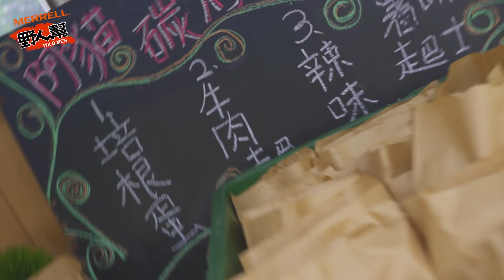MERRELL 野人幫 100位野女孩3小時戰勝五酒桶山越野挑戰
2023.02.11 MERRELL野人幫新春賞櫻五酒桶山越野探險
影片來囉~
看嘉政教練群示範教學 有沒有喚醒你的越野魂~
謝謝大家熱情參與
開始期待下次MERRELL野人幫的活動了嗎?
4/23野人幫女生限定即將登場 敬請期待!!